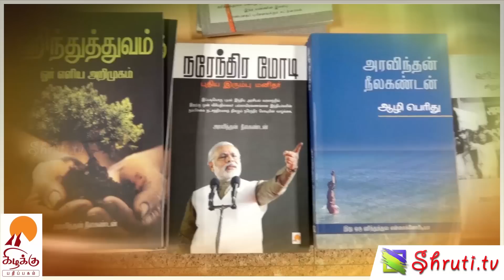சாந்தினிதேவி ராமசாமி ஏற்புரை @ 'இந்திய அறிதல் முறைகள்' நூல் வெளியீட்டு நிகழ்வு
சாந்தினிதேவி ராமசாமி ஏற்புரை
Santhinidevi Ramasamy Speech

கிழக்கு பதிப்பகம் வழங்கும்,
அரவிந்தன் நீலகண்டன்
சாந்தினிதேவி ராமசாமி
எழுதிய
'இந்திய அறிதல் முறைகள்'
புத்தக வெளியீட்டு நிகழ்வு

வெளியிட்டவர் :
ரவிஷங்கர் (எடிட்டர், சொல்வனம்.காம்)

பெற்றுக்கொண்டவர் :
முனைவர் உத்ரா துரைராஜன்
(இயற்பியல் துறை முதல்வர், DGV கல்லூரி)

நூல் மதிப்புரை:
ரவிஷங்கர் (எடிட்டர், சொல்வனம்.காம்)
முனைவர் உத்ரா துரைராஜன்
பத்ரி சேஷாத்ரி (கிழக்கு பதிப்பகம்)

ஏற்புரை:
சாந்தினிதேவி ராமசாமி
அரவிந்தன் நீலகண்டன்

நிகழ்ச்சி ஏற்பாடு:
கிழக்கு பதிப்பகம்